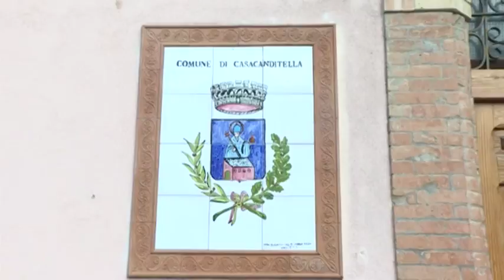Sindaco di Casacanditella in esilio a Francavilla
Si trova a Francavilla il sindaco di Casacanditella, Giuseppe D'Angelo, a cui il Tribunale del Riesame ha imposto il divieto di dimora nel suo paese. Il primo cittadino è coinvolto in una inchiesta su una presunta corruzione negli appalti pubblici